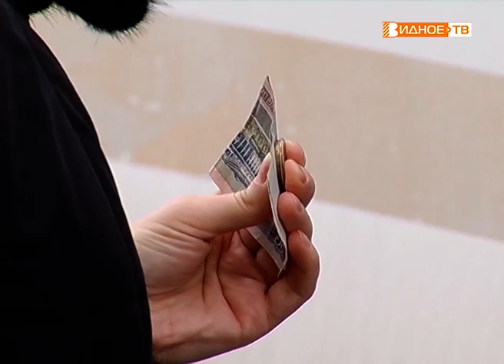Новости телеканала Видное-ТВ (15.04.2019 - понедельник)